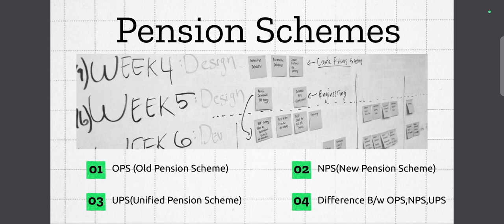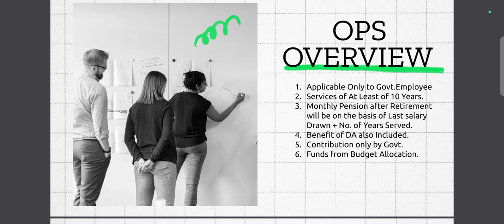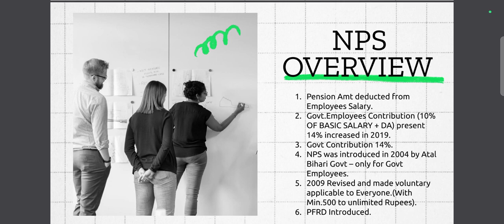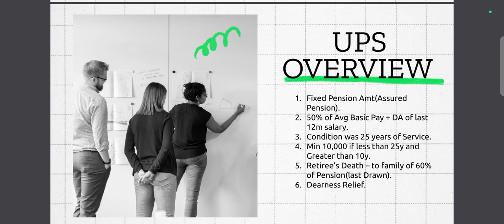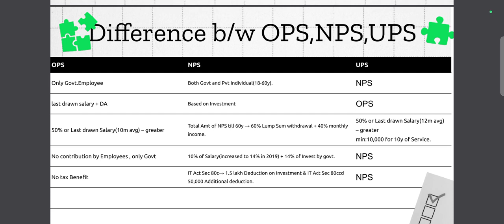Unified Pension Scheme | UPSC/CSE 2025